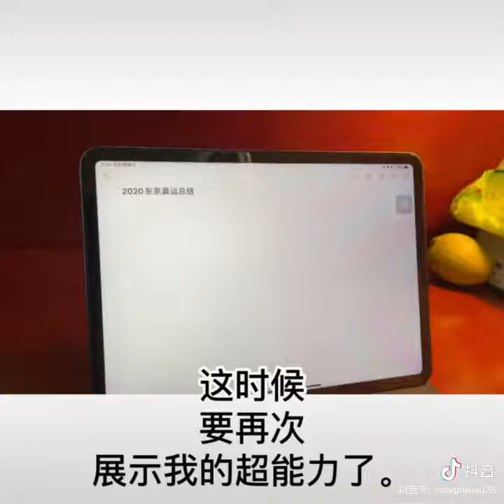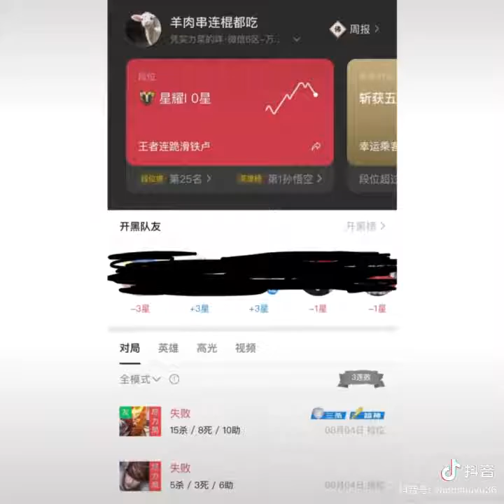vlog日常《小的隔离生活》大家 凑合看哈~自己剪辑录制,不那么专 业。99 超会穿企划(in TikTok)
vlog日常《小的隔离生活》大家 凑合看哈~自己剪辑录制,不那么专 业。99